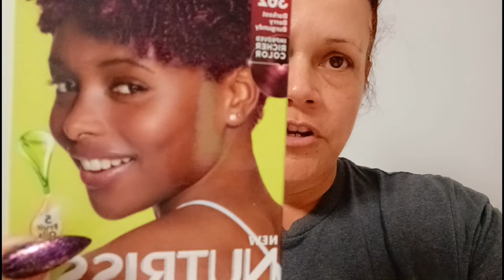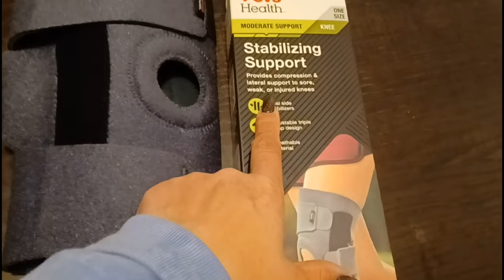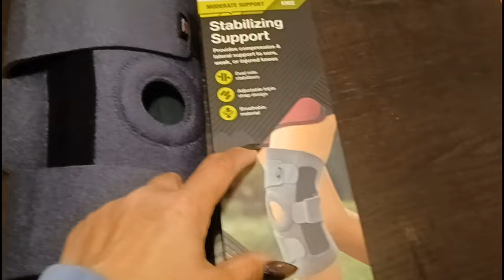Morning routine of a mail carrier who's knee is disintegrating